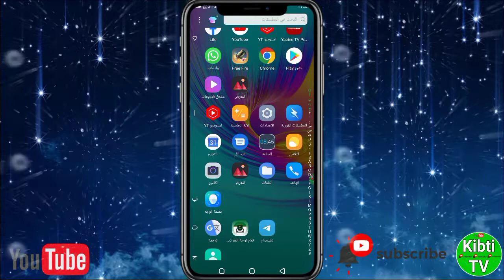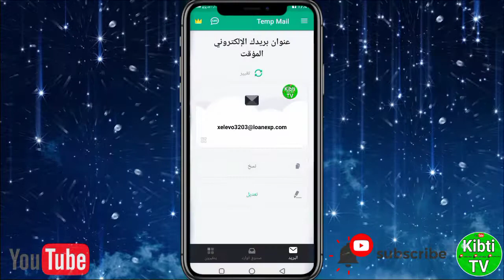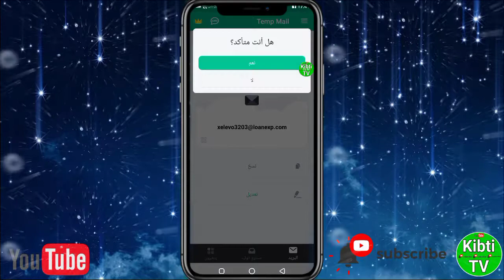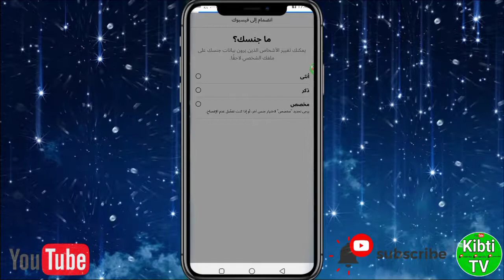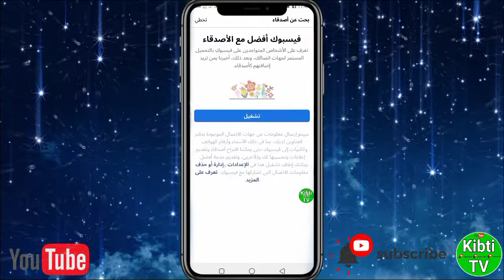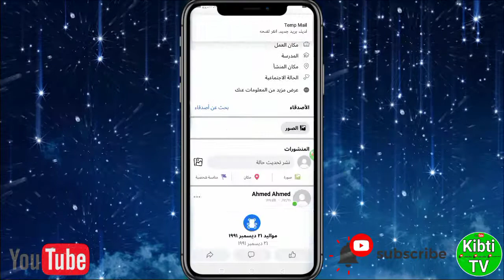طريقة إنشاء حساب فيسبوك بدون رقم هاتف Facebook طريقة بسيطة 📲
إنشاء حساب فيسبوك بدون رقم هاتف Facebook
طريقة بسيطة فقط تبع شرح الى اخر فيديو حتى تفهم شرك مليح ولا تنسونا من دعمكم للقناة بارك الله فيكم حتى نستمر
قناة
Kibti TV

•لاتنسى↓ •اللايـــــك (👍)

 •والأشــــتراك (👤)

How to create a Facebook account without a Facebook phone number simple method